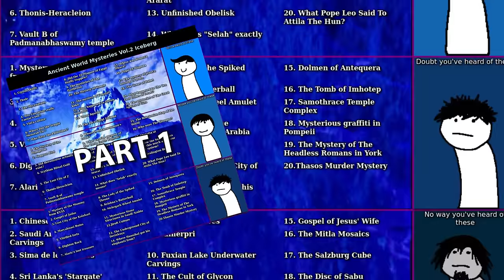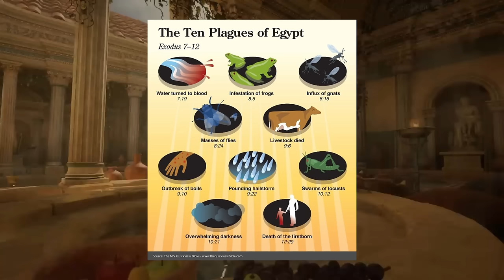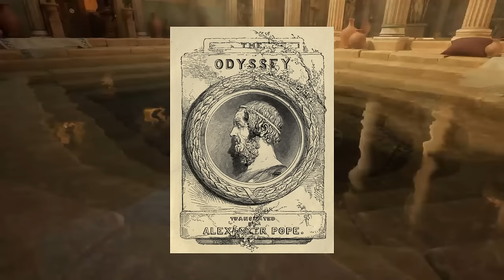The Ancient World Mysteries Iceberg Explained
Welcome to the Ancient World Mysteries Iceberg, where we'll uncover a bunch of ancient mysteries in an iceberg video format. This video will cover Tiers 1-3.

Background video:
- The Beautiful Ancient Roman Baths for Thinkers l Immersive Experience (4K)